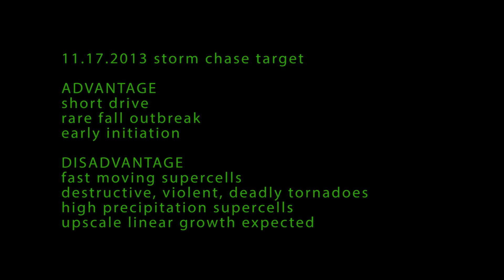11-17-13 Coal City / Wilmington, IL Storm Chase. EF2 Tornado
November 17th High Risk chase.  This is footage from the Coal City, Braidwood and Wilmington, IL touchdowns. This same supercell produced the deadly Washington, IL tornado as well.

Due to the high speed/ High precipitation nature of these storms, The best plan of attack was to get into position out in front of the storm's inflow notch and observe from far away.  While we expected the tornado's position to eventually come within a mile or two of our location,  we ended up more than 5 miles from tornado at it's closest due to slight changes in the storm's track.